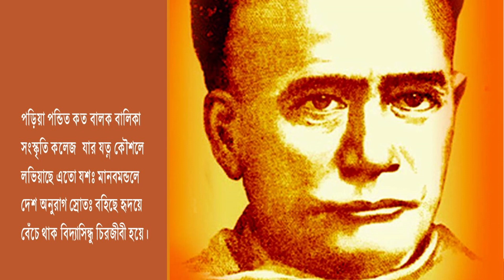Vidyasagar Kobita | বিদ্যাসিন্ধু | Vidyasagar Poem in Bengali | বিদ্যাসাগর জন্ম জয়ন্তী কবিতা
Ishwar Chandra Vidyasagar CIE (26 September 1820 – 29 July 1891) born Ishwar Chandra Bandyopadhyay, was an Indian educator and social reformer of the nineteenth century. His efforts to simplify and modernize Bengali prose were significant. He also rationalized and simplified the Bengali alphabet and type, He is considered the "Father of Bengali prose”.
About this video:
কবিতা: বিদ্যাসিন্ধু
 কবি: দীনবন্ধু মিত্র
আবৃত্তি: স্বাতী দে
২৬ সেপ্টেম্বর বিদ্যাসাগর জন্ম জয়ন্তী কবিতা | বিদ্যাসিন্ধু | বিদ্যাসাগর কে নিয়ে কবিতা | Vidyasagar kobita | Swati Dey
বিদ্যাসাগর/২৬ সেপ্টেম্বর বিদ্যাসাগর জন্ম জয়ন্তী কবিতা/vidyasagar ke niye kobita/vidyasagar kobita/vidyasagar birthday special poem
Vidyasagar Kobita in Bengali
Vidyasagar Kobita Bangla
Vidyasagar er Kobita
 Vidyasagar niye Lekha Kobita
২৬ সেপ্টেম্বর বিদ্যাসাগর জন্ম জয়ন্তী কবিতা
vidyasagar ke niye kobita
vidyasagar kobita
bidyasagar kobita
বিদ্যাসাগরের গল্প
বিদ্যাসাগর জন্ম জয়ন্তী উপলক্ষে কবিতা
vidyasagar kobita
২৬ সেপ্টেম্বর কবিতা
vidyasagar bengali poem

 vidyasagar kobita
bangla kobita abritti
বিদ্যাসাগরের গল্প কার্টুন
 ঈশ্বরচন্দ্র বিদ্যাসাগরের গল্প
ishwar chandra vidyasagar বিদ্যাসাগর কথা
বিদ্যাসাগর
বিদ্যাসাগর মুভি
 বিদ্যাসাগর ছাত্রাবাস
বিদ্যাসাগরের বাণী সমগ্র
বিদ্যাসাগর কবিতা
 ঈশ্বরচন্দ্র বিদ্যাসাগর
ঈশ্বরচন্দ্র বিদ্যাসাগর কবিতা
ঈশ্বরচন্দ্র বিদ্যাসাগরের জীবনী
 ঈশ্বরচন্দ্র বিদ্যাসাগর মুভি
ঈশ্বরচন্দ্র বিদ্যাসাগর এর জীবন কাহিনী ঈশ্বরচন্দ্র বিদ্যাসাগর রচনা
 ঈশ্বরচন্দ্র বিদ্যাসাগর জীবনী বাংলা
বিদ্যাসাগর কবিতা
বিদ্যাসাগর কবিতা মধুসূদন দত্ত মূলভাব ঈশ্বরচন্দ্র বিদ্যাসাগর কবিতা
বিদ্যাসাগর কে নিয়ে কবিতা
 বিদ্যাসাগর কবিতা রবীন্দ্রনাথ ঠাকুর

২৬ সেপ্টেম্বর বিদ্যাসাগর জন্ম জয়ন্তী কবিতা/vidyasagar ke niye kobita/vidyasagar kobita
Vidyasagar Kobita
bidyasagarer kobita
Vidyasagar Niye Kobita
Vidyasagarer Kobita
Vidyasagar Birthday special poem
Vidyasagar er bangla Kobita
balyo bidhoba kobita
Bangla Kobita Abritti
Vidyasagar kobita
বাল্য বিধবা কবিতা
দয়ার সাগর কবিতা
বিদ্যাসাগরের কবিতা
এক যে ছিল বিদ্যাসাগর কবিতা
বিদ্যাসাগর/২৬ সেপ্টেম্বর বিদ্যাসাগর জন্ম জয়ন্তী কবিতা/vidyasagar ke niye kobita/vidyasagar kobita/vidyasagar birthday special poem/bidyasagar kobita bangla